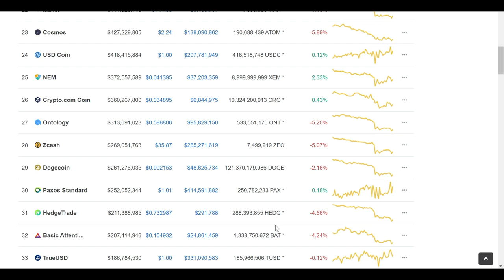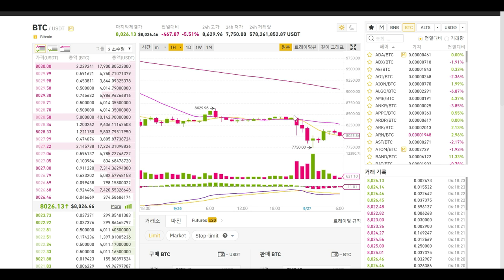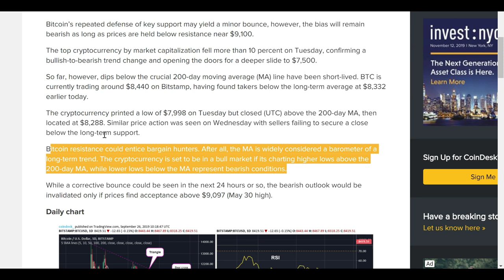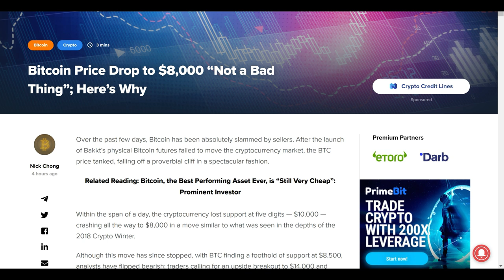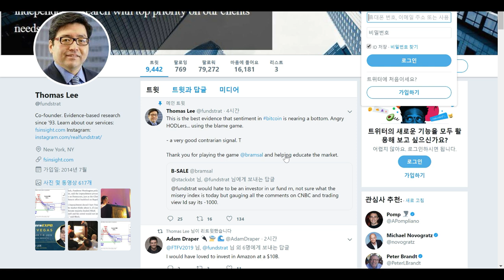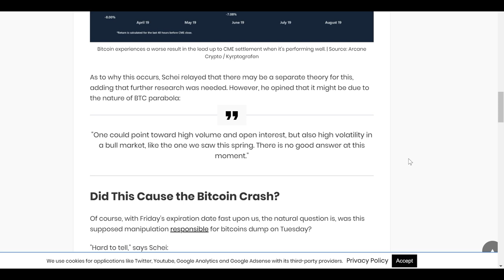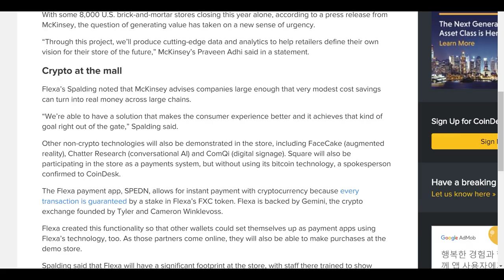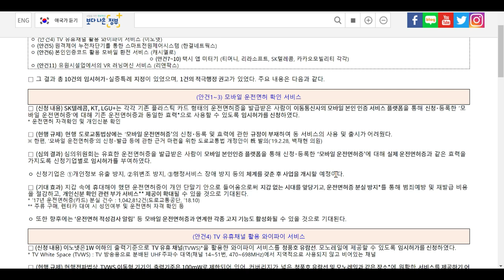[굿모닝 비트코인] 0927 여전히 힘빠진 시장..시장 정서 바닥은 반등의 신호? 통신 3사, 모바일 운전면허 서비스에 블록체인 기술 적용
오늘 아침의 시장 상황, 여전히 힘을 내지 못하고 있는 비트코인과 알트코인들을 목격하실 수 있겠습니다. 비트코인부터 시총 9위의 비트코인 SV까지 일제히 하향곡선을 그립니다.

업계에서는 이러한 시장 정서가 갈수록 바닥으로 내려가고 있는 것이 오히려 반등의 신호라는 의견도 있습니다. 앞으로의 시장 상황 유의해 보시면 좋겠습니다.

우리나라에서는 9월 27일, 과학기술정보통신부가 개최한 '제 6차 신기술, 서비스 심의위원회'에서 모바일 운전면허 확인 서비스가 통과됐습니다. 통신 3사, SK 텔레콤, KT, LG 유플러스가 신청한 이 서비스에는 블록체인 기술이 적용될 예정입니다.

자세한 내용 영상으로 확인해보시죠!